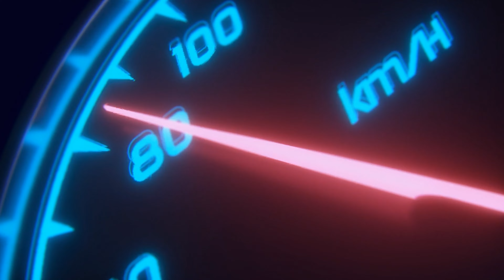Mitsubishi Lancer Evolution - Forza Horizon 5 | Logitech G29 Steering Wheel + Shifter Gameplay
Welcome to an exhilarating ride with the Mitsubishi Lancer Evolution in Forza Horizon 5! 🚗💨

Get ready to witness the sheer power and precision of this iconic rally car as we take it through the stunning landscapes of Mexico. From the bustling city streets to the off-road trails, the Lancer Evolution dominates every terrain with its turbocharged engine and advanced performance features.

In this gameplay, experience the thrill of seamless handling, heart-pounding acceleration, and jaw-dropping speeds as we push the limits of this legendary vehicle. Tune in for intense races, daring drifts, and breathtaking moments that showcase the true essence of the Mitsubishi Lancer Evolution in the expansive world of Forza Horizon 5.

Join us on this virtual adventure as we explore the diverse environments, push the car to its limits, and immerse ourselves in the unparalleled excitement that Forza Horizon 5 has to offer.

Buckle up, rev your engines, and let's embark on an unforgettable journey with the Mitsubishi Lancer Evolution in Forza Horizon 5! 🏁🎮